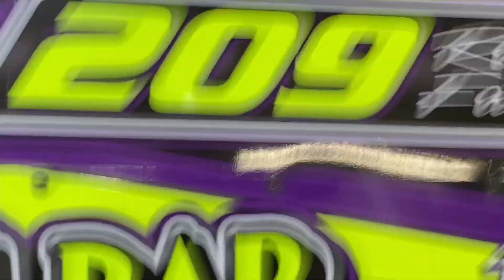Door bar, bumpers and suspension talk on an Impressive!!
Hey y’all, in this video pops and I work to fix up a friend in need of a door bar and bumpers fixed. This Impressive came to us a while back for a 4 bar bracket repair. If y’all remember, we added tabs then for a door bar!! Well this thing has returned and it is sharp!!! Y’all check it out and let us know how we done!!

OTB